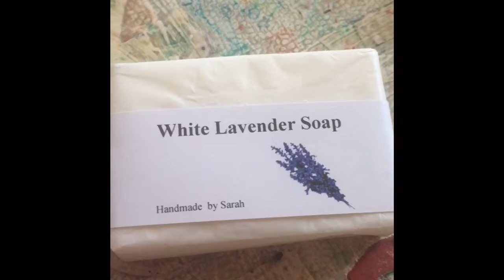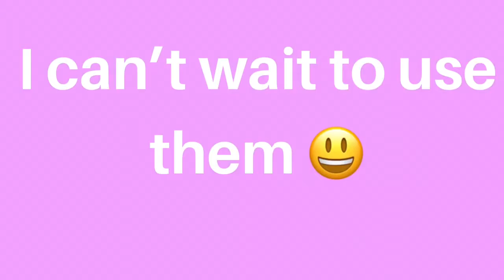Handmade gifts from a friend 😊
My friend from the United Kingdom sent me some beautiful handcrafted lavender gifts.

Lavender soap and Lavender pouch created from material scraps. 👍

I think they are so lovely that I created this video to show you all. 😊

Give thumbs up for how lovely they are 👍